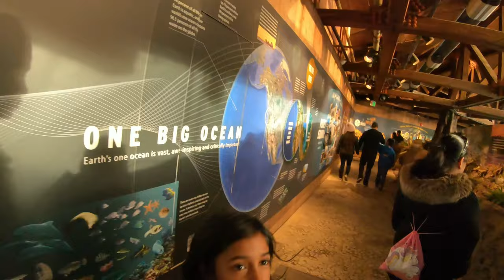SEATTLE AQUARIUM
Went to the aquarium in Seattle and decided to film it with the GoPro Hero 7 Black. Put a few clips together using GoPro Studio.